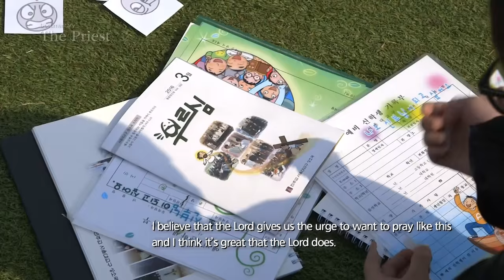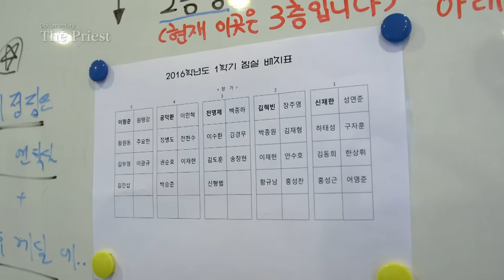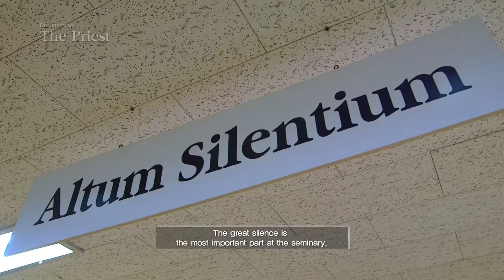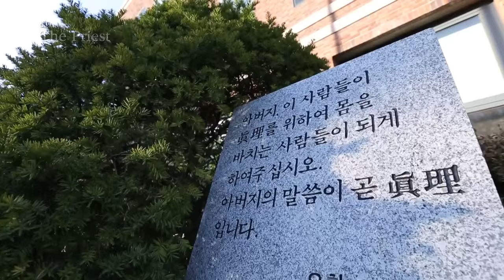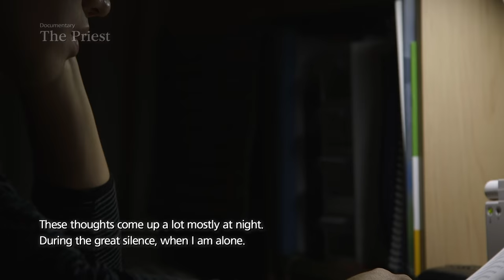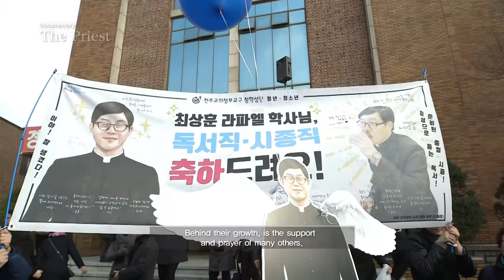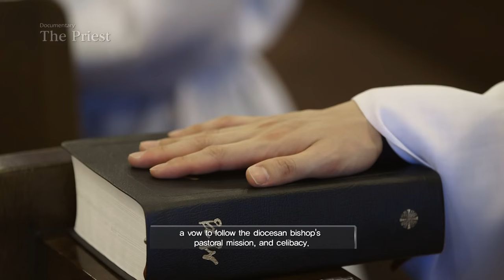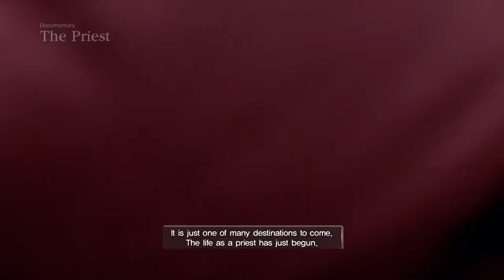[CPBC Documentary] 'The Priest' Ep.1 Here I am (다큐 사제 영문)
CPBC Documentary 'The Priest' (다큐 사제, 영문버전입니다)
Episode 1. Here I am - The Story of Seoul Seminary in Korea.